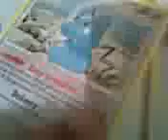rayquaza tin open part 12